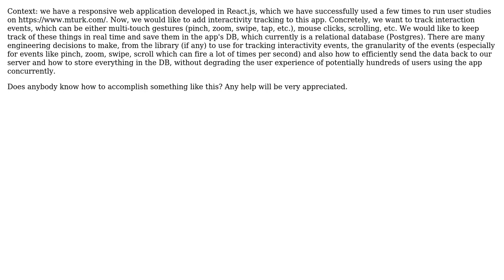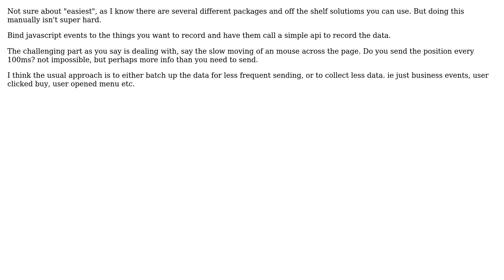Easiest way to add tracking of interactivity (mouse clicks, scrolls, multi-touch gestures) to a...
Software Engineering: Easiest way to add tracking of interactivity (mouse clicks, scrolls, multi-touch gestures) to a React Web App already developed?

With thanks & praise to God, and with thanks to the many people who have made this project possible! | Content (except music & images) licensed under CC BY-SA | Music | Images & others | With thanks to user Pablo Messina user Ewan and the Stack Exchange Network Trademarks are property of their respective owners. You are responsible for your own actions.